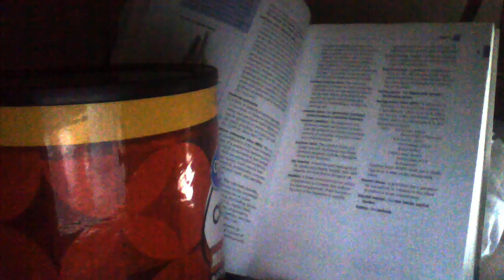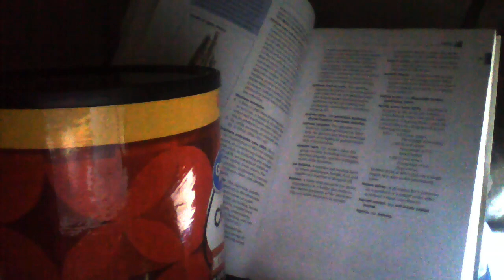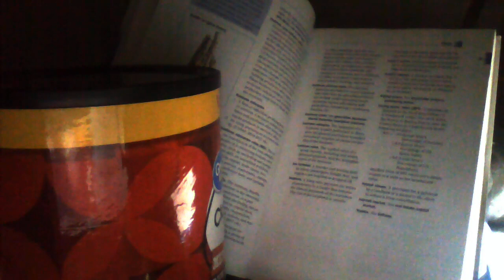The Dictionary of Real Estate Appraisal page 29 Chapter B